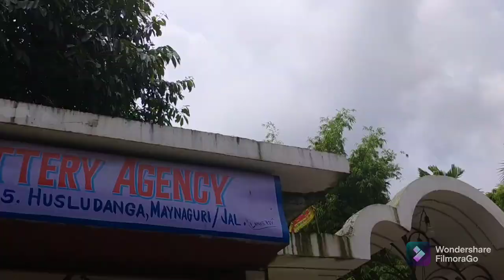Bangla vlog# ek2 ghure aslam sobai mile...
banglavlog pankaj.pritha#